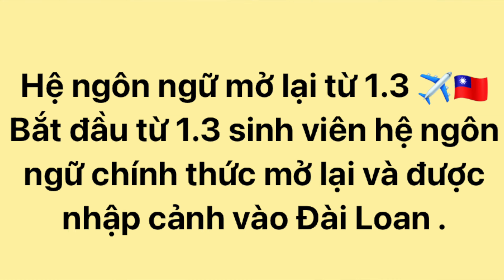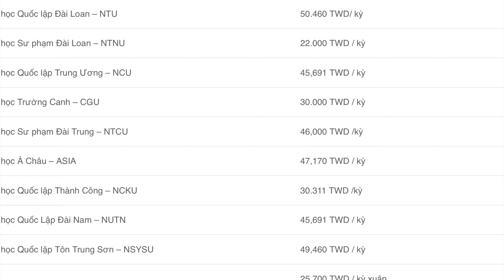HỌC NGÔN NGỮ TẠI ĐÀI LOAN | Du học từ A đến Á cùng Henry K Lu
Cùng Henry K Lu khám phá chương trình"HỌC NGÔN NGỮ TẠI ĐÀI LOAN". Chương tình thuộc chuỗi các chương tình của Du Học từ A đến Á cùng Henry K Lu.
    Timeline:
  00:00  Giới thiệu chương trình
  00:10  Chương trình chính
  07:20 Phần kết chương trình